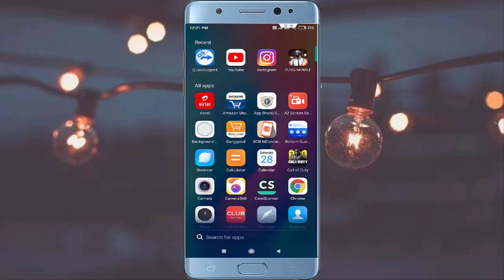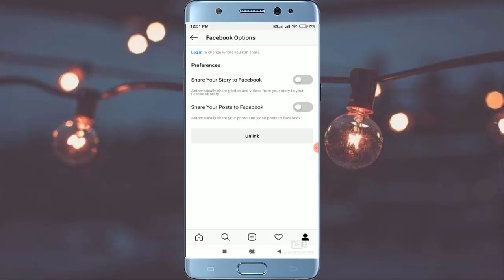How to Unlink Your Facebook Account From Instagram in Android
How to Remove Facebook Account From Instagram in Android in Hindi 2020, How to Unlink Your Facebook Account From Instagram in Android, How to Unlink Facebook Account From Instagram in Android Hindi